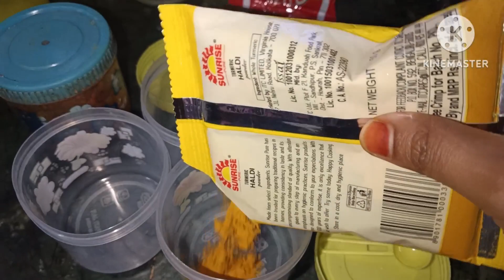Ami amar kotha rhaklm iftare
iftar recipe
iftar special frout recipe
fruit chaat with chia seeds iftar special recipe
iftar special recipe fruit salad

How are you friends ? I hope you are good in God's grace. How is it today's video? Because one of your likes and comments encourages me to make more videos, so your likes and comments are a very valuable thing to me, and please don’t forget to subscribe my channel also press the bell button, love you all ❤️